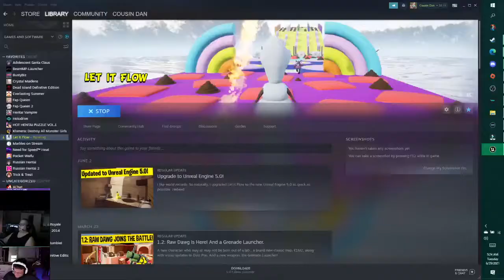Let it Flow FREE TO PLAY